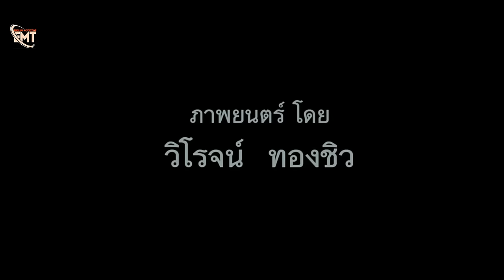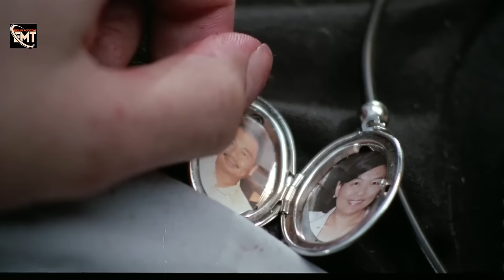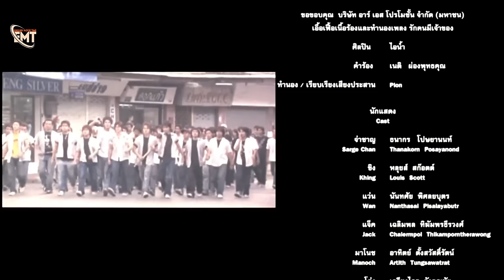ROYALE BATTLE | Thai Action Movie In English | Hollywood Full Movie | Nunthasai Pisalayabuth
Synopsis:
a battle between students at two colleges. The fight causes too many people to be injured when the violence spirals out of control. The unruly students are sent to to a remote military camp to be reformed. Later, they plan to escape, but it's not what their plan should be when they find themselves.

Director
Viroj Thongsiew

Stars
Chaleumpol Tikumpornteerawong
Nunthasai Pisalayabuth
Kriangkrai Angkunchai